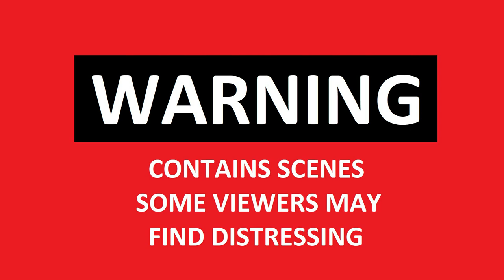Ukraine vs Russia War (Special Military Operation) Ruins of Bakhmut Cam Footage Live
Ukraine vs Russia War (Special Military Operation) Ruins of Bakhmut. Personnel from the Armed Forces of Ukraine Live GoPro Cam Footage

On 09 February 2023, Wagner Group head Yevgeny Prigozhin stated that Wagner had halted its prisoner recruitment scheme. Data from the Russian Federal Penal Service had already suggested a drop-off in the rate of prisoner recruitment since December 2022. News of the harsh realities of Wagner service in Ukraine has probably filtered through to inmates and reduced the number of volunteers. A key factor in the termination of the scheme is likely increasingly direct rivalry between the Russian Ministry of Defence and Wagner.  The regular Russian military has likely now also deployed the vast majority of the reservists called up under ‘partial mobilisation’. The Russian leadership faces the difficult choice of either continuing to deplete its forces, scale back objectives, or conduct a further form of mobilisation.